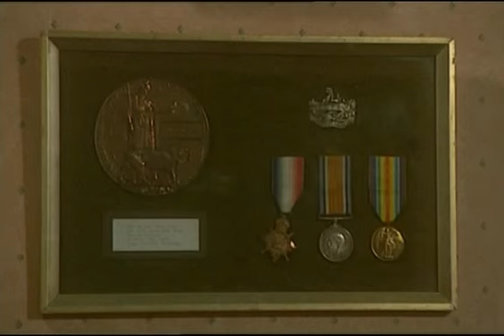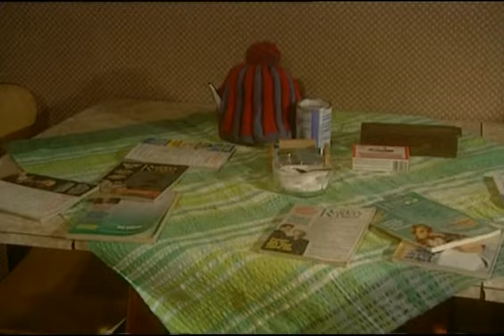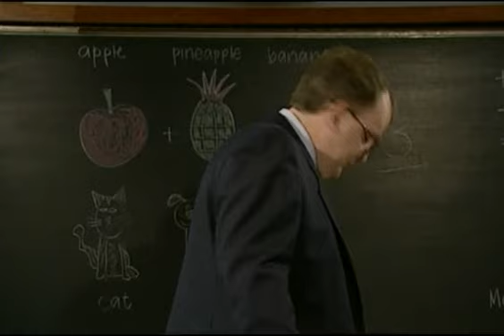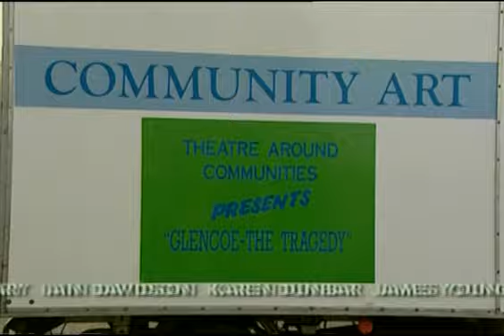Chewin' the fat 1x03